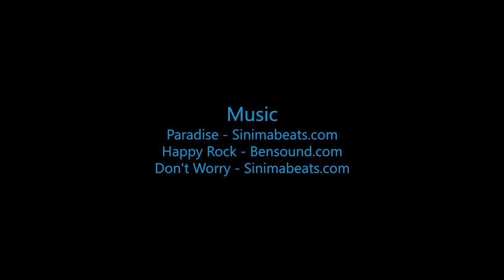Joel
Swoopware: Adventure Tour Video - Joel